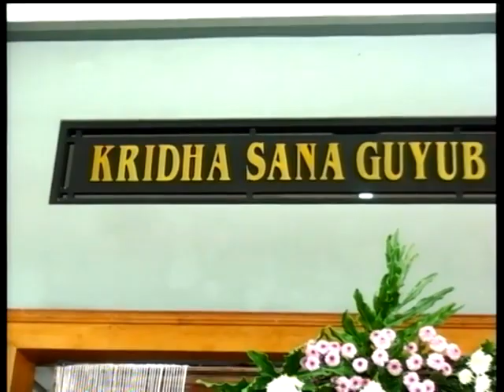Ladrang Wilujeng CS ALDESTA Music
Indonesia
{Bp.H. Prapto Daryono}
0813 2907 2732 dan  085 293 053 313

[PANDOYO MOTOR]
karanganyar Surakarta